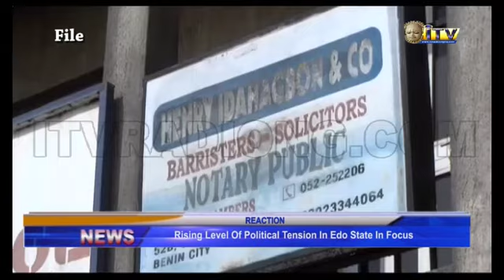Rising level of political tension in Edo State in focus